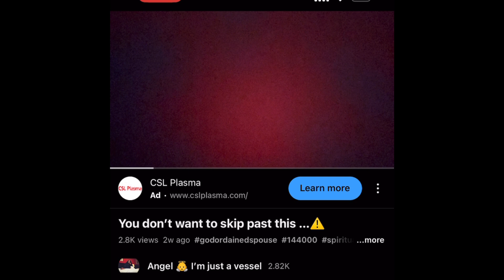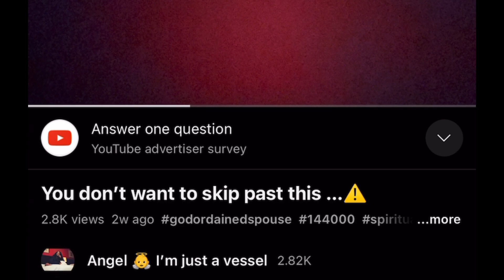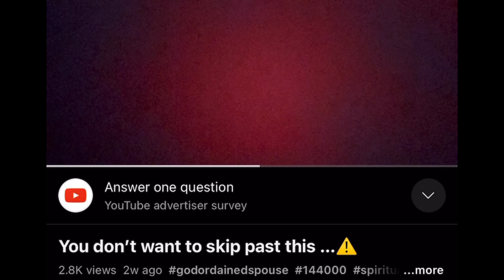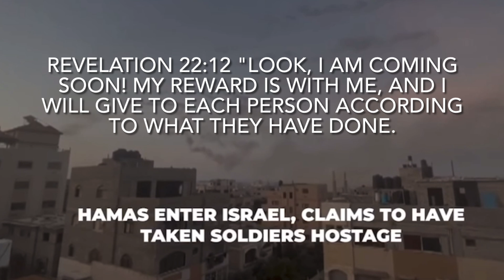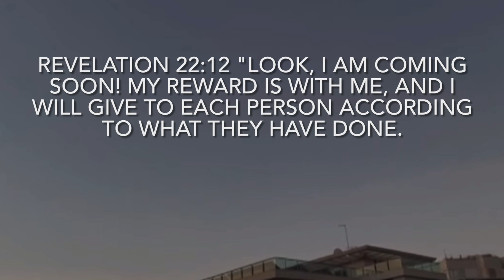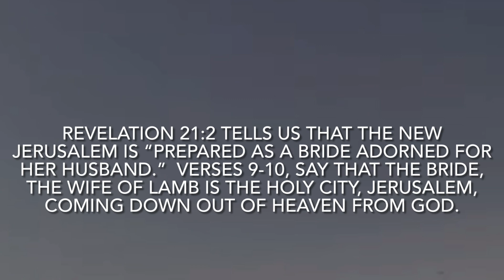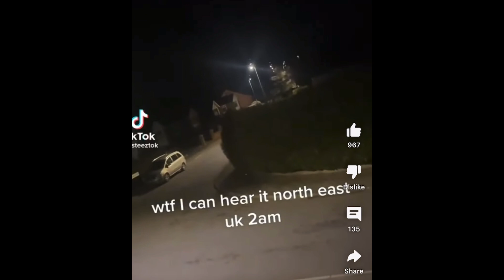It has begun 🎺 Prepare! and Pray 🙏🏾 👰🏾‍♀️ 👰 👑👑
Pray for the families in Isreal 😢. Guys I believe It May bless you to watch th￼is in its entirety. 🙏🏾 So informative on whats happening 🎺